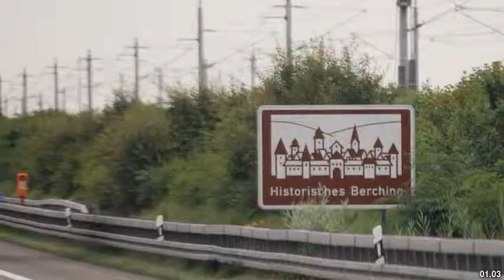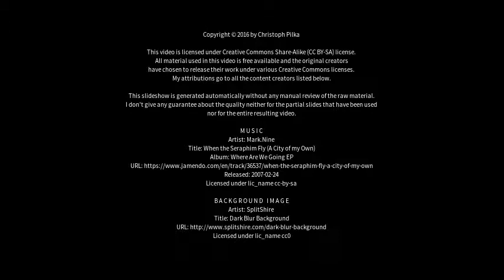Best places to visit